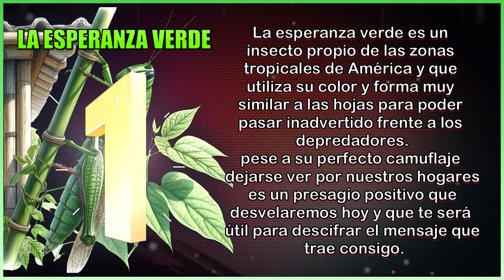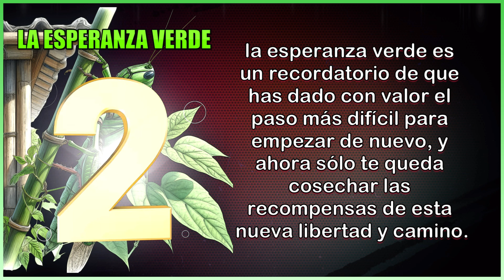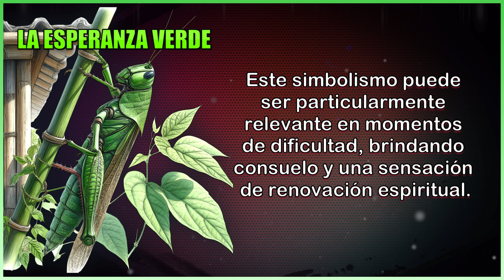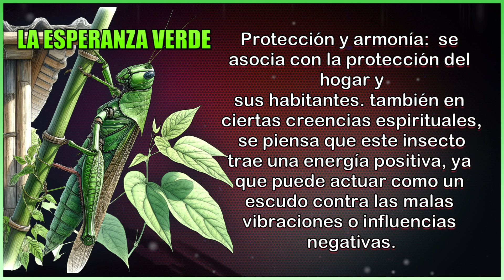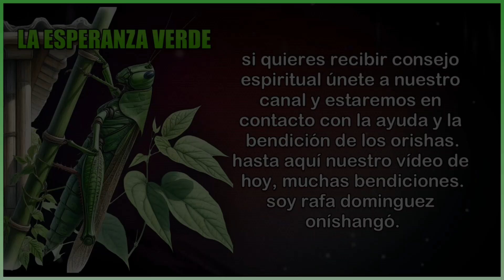Si ves este Insecto en tu Casa la Suerte llegará a ti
¡ALERTA ESPERANZA VERDE! ¿Qué significa realmente verla en tu hogar?
no te pierdas hoy el increible mensaje que representa encontrarte con una esperanza, Aunque parezca un simple insecto, que entre uno en casa tiene un significado espiritual que resulta conveniente conocer.
¡NO TE LO PIERDAS! @onichango68